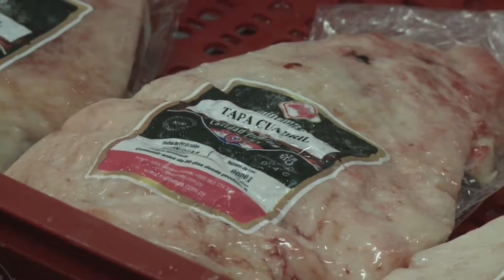BM Online - Fernando Peroni: ¿Que está pasando con la carne paraguaya? (31.07.24)